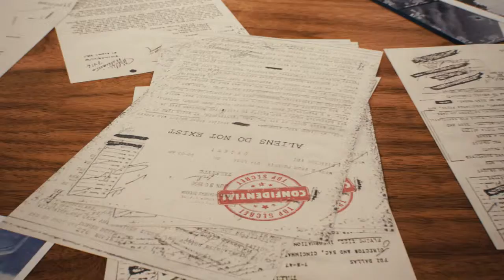Destroy All Humans! (Remake Reveal Trailer)